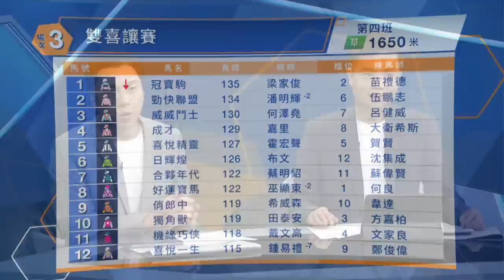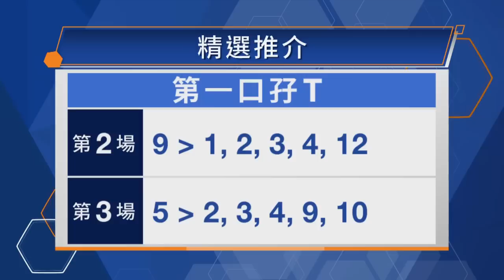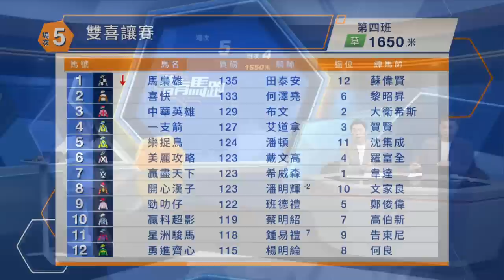【聽日有馬跑】22/23跑馬地夜賽 – Part 2/4場次3、4、5（6月7日）